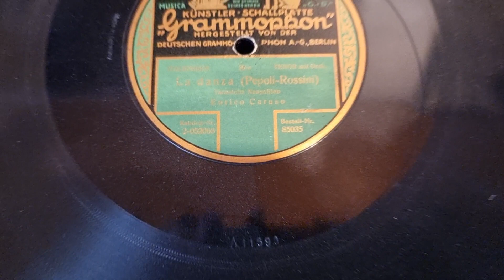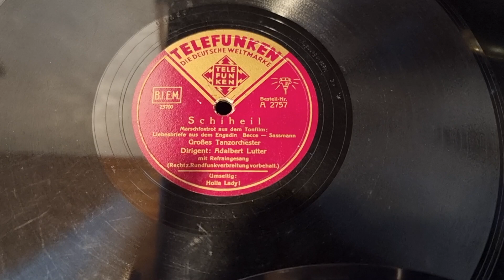Volkmars Schellackgruss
MIR GEHT'S GUT im Rahmen der Reihe "Musik aus Weimarer Republikzeiten" mit DAJOS BELA auf Label ODEON